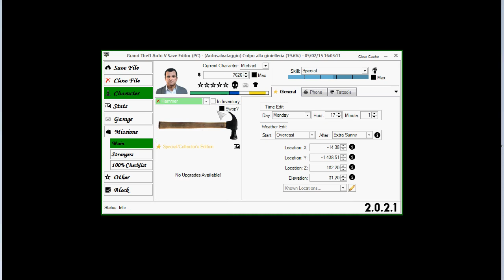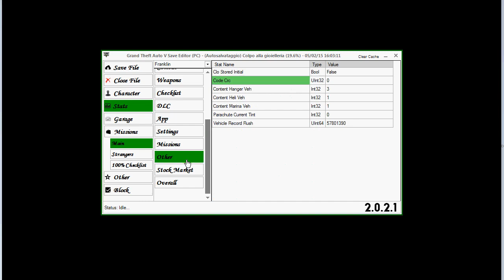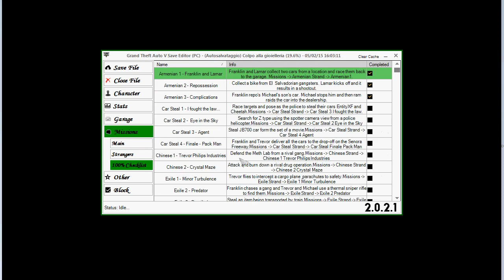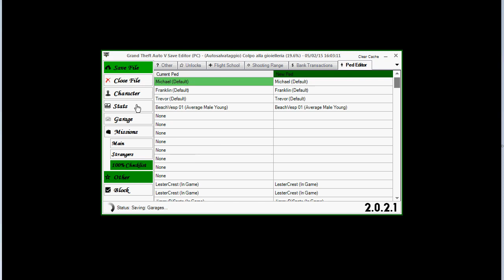Savegame Editor - All features - GTA V PC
Author: XB36-Hazard
Savegame location: My Documents\Rockstar Games\GTA V\Profiles\ \